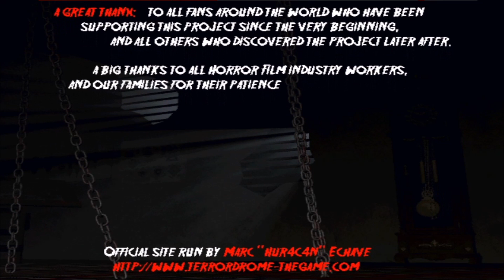Terrordrome: Rise of the Boogeymen Chapter 5 Matt Cordell